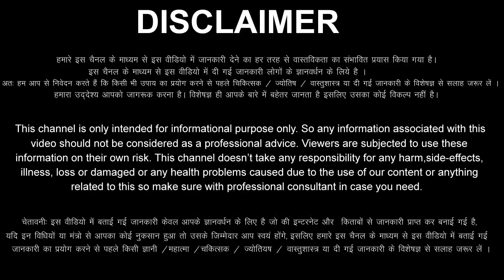Mesh Rashi 11 December 2023 Aaj Ka Mesh Rashifal Mesh Rashifal 11 December 2023 Aries Horoscope